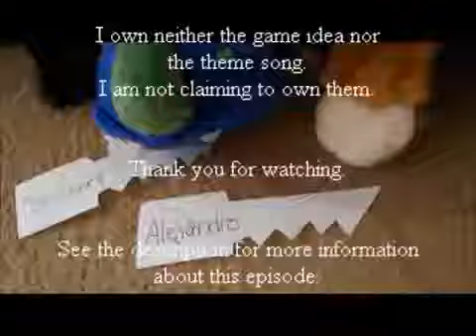Webkinz Big Brother 2: Episode 12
This is a reupload. This was originally uploaded to WebbyFan91 on Jul 15, 2014. However, I am in the process of fixing my personal channel so that this is my Webkinz channel and that is my personal/gaming channel. I am currently moving videos from one channel to the other.

What do you think about this episode? Do you agree with Zeus's nominations? What did you think about Poppie's idea? Who do you hope wins the Veto? Who are you looking forward to seeing leave this round of Webkinz Big Brother 2?

I need ideas for HOH and Veto competitions! If you have any great ideas, let me know!